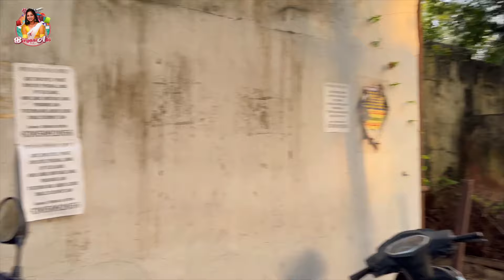Hyderabad లో Ganesh Visarjan సందడి 😍 | BiryaniAbs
Hyderabad లో Ganesh Visarjan సందడి 😍

Namasthee Peoplee ❤️

In this video, my sister and I take a nostalgic trip down memory lane as we return to Tankbund for the vibrant Ganesh Visarjan 🎉✨. As kids, our parents would bring us here every year to witness the grandeur of this festival, but over time, life took over, and those visits became rare. After so many years, we finally decided to relive those moments and experience the magic of the visarjan live once again 🙏🕉️. From the festive beats of the drums 🥁 to the colorful idols of Lord Ganesha being immersed in the water 🌊, we soaked in the lively atmosphere and cherished every moment together as sisters. It was a beautiful reminder of the power of traditions and the joy of reconnecting with our roots. Join us as we relive this special experience filled with devotion, joy, and memories 💫🎥!

I am Bhavya (Aka BiryaniAbs😉), I create Lifestyle, Food, fashion, travel and self care content.

Link :   / biryaniabs

Toodles,
BiryaniAbs🥰